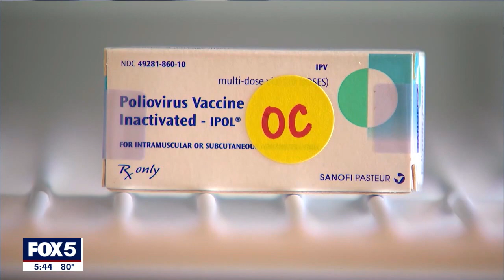Dr. Suraj Saggar Discusses Polio-like Virus Spreading Among Kids & Polio Concerns in Rockland County